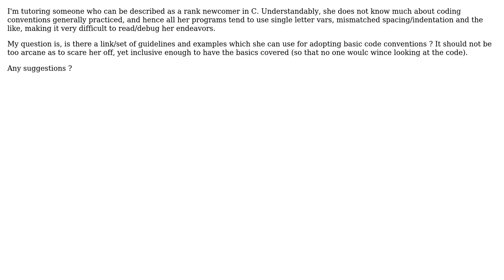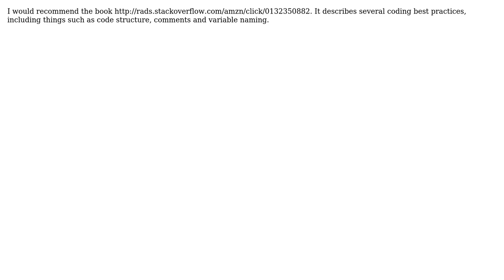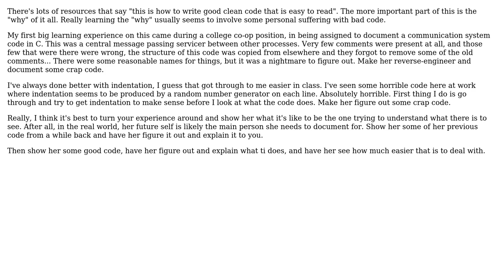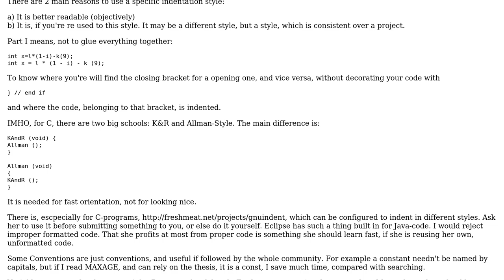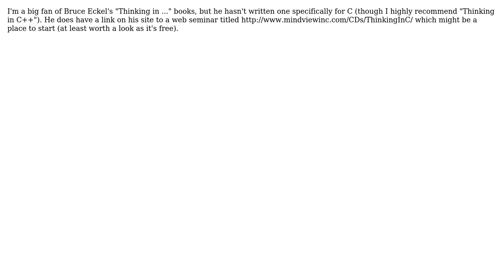C: What is a good source to teach standard/basic code conventions to someone newly learning the...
Software Engineering: C: What is a good source to teach standard/basic code conventions to someone newly learning the language?

With thanks & praise to God, and with thanks to the many people who have made this project possible! | Content (except music & images) licensed under CC BY-SA | Music | Images & others | With thanks to user user unknown user TCSGrad user Steven Mou user John Gaines Jr. user DeveloperDon user billt user Anto and the Stack Exchange Network Trademarks are property of their respective owners. You are responsible for your own actions.